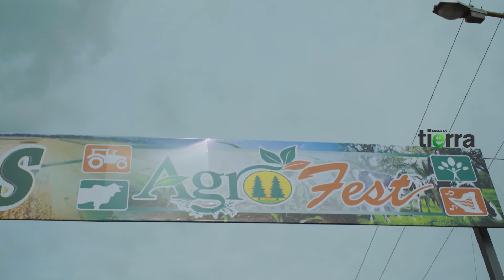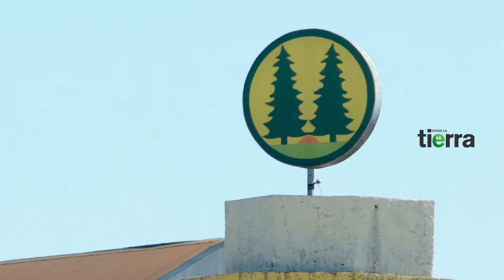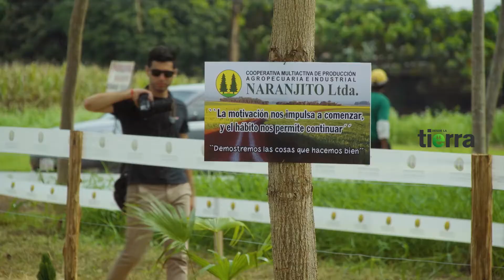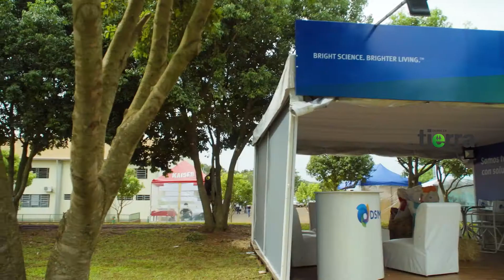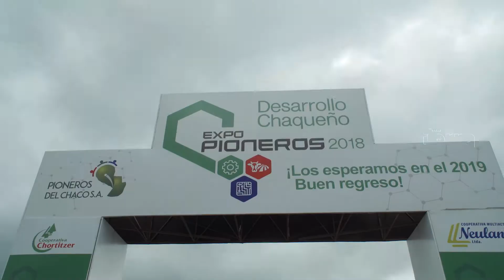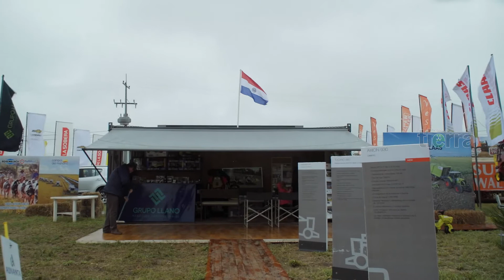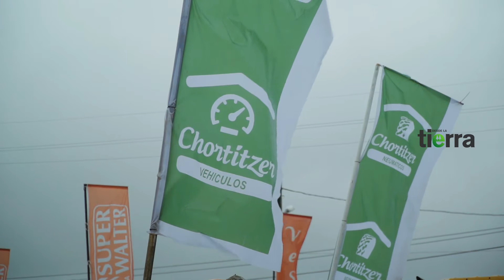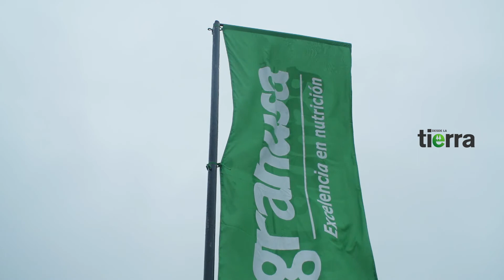Desde la tierra - Agrofest y Expo Pioneros.